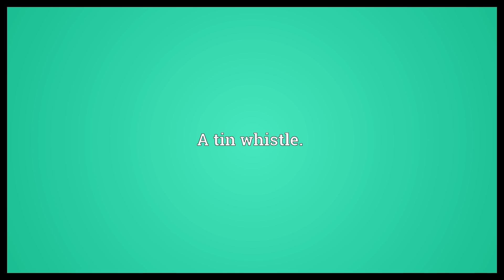Penny whistle Meaning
Video shows what penny whistle means. A tin whistle..  Penny whistle Meaning. How to pronounce, definition audio dictionary. How to say penny whistle. Powered by MaryTTS, Wiktionary